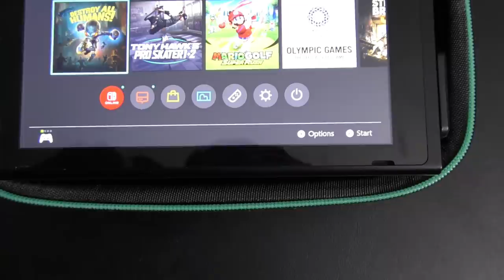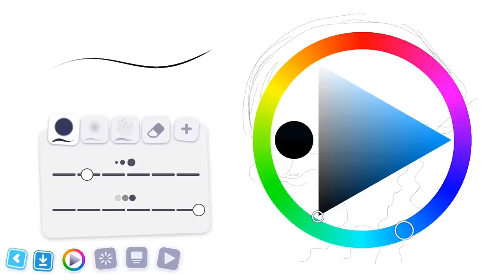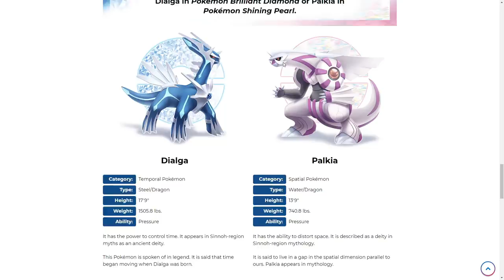Nintendo Switch Has An INSANE Exclusive Game Lineup For 2021!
Amazon Bundle

Taking a look at the rest of 2021, the Nintendo Switch has managed to accumulate an impressive amount of exclusive games coming to the system for the rest of 2021! Let's take a look at some of the games available ONLY on the Nintendo Switch!